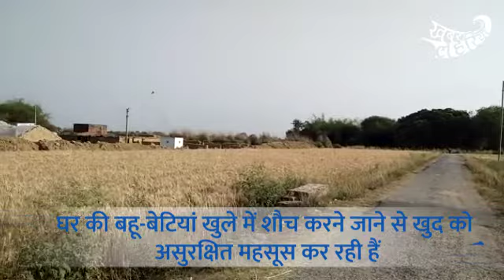शौचालय जैसी बुनियादी सुविधाओं से कोसों दूर है वाराणसी जिले का गलथैली गाँव